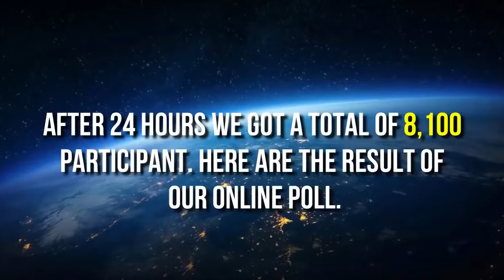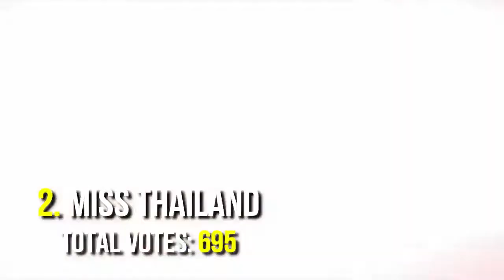TOP 5 ONLINE FAN VOTING for MISS UNIVERSE 2019!!!